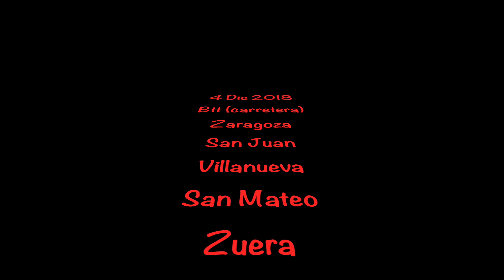4 Dic 2018 Btt Zaragoza-Ontinar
Btt Zaragoza-Ontinar